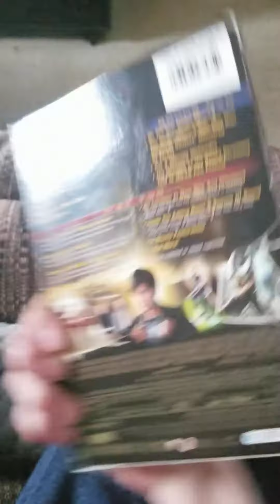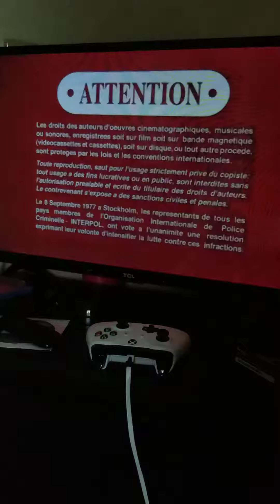Opening To Spider Man 3 2007 DVD Disc 2